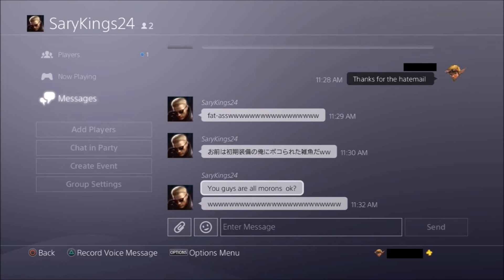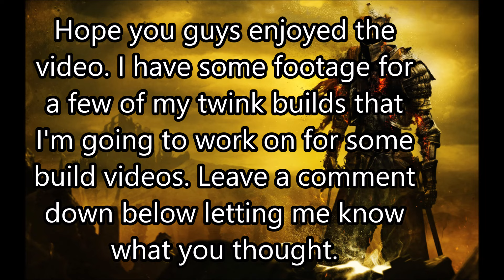You gotta love the fog door game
Just a funny invasion. Enjoy the shame.